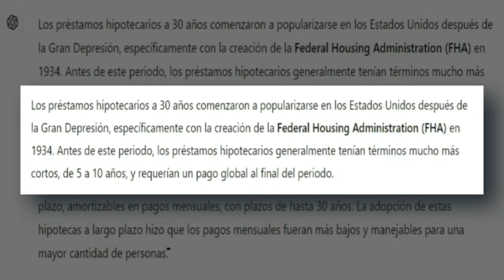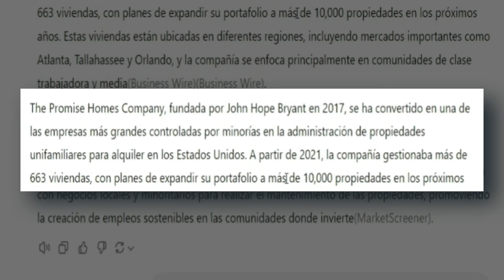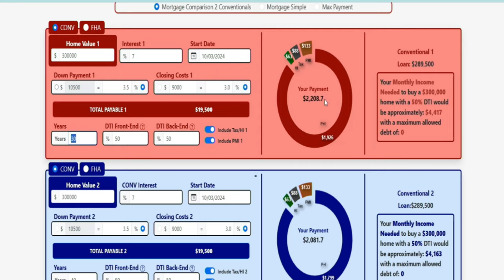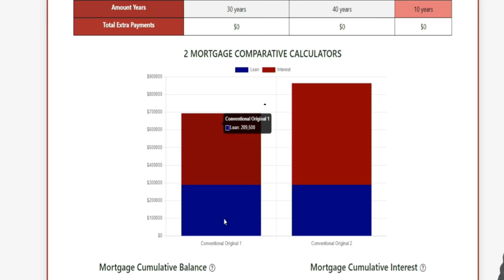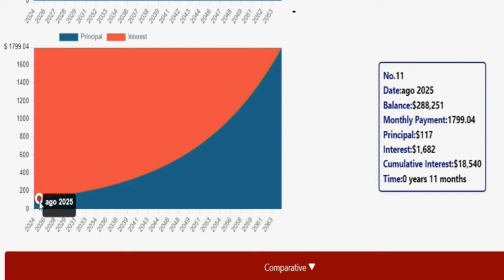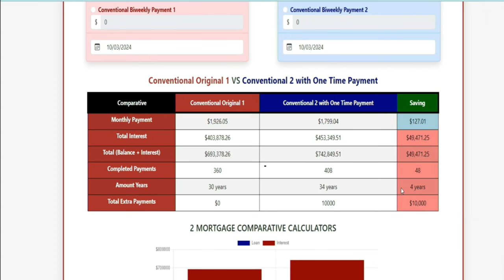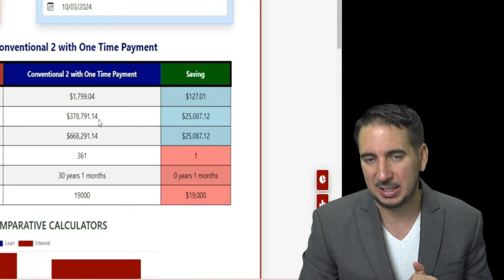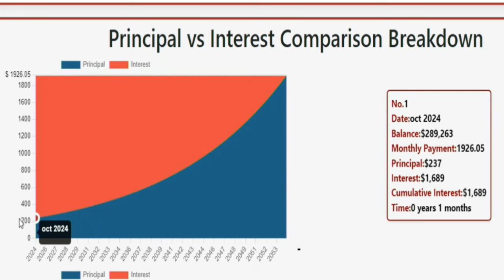Que Término de Préstamo me Conviene más para Comprar una Casa 15 vs 30 vs 40 Años.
¿Qué término de préstamo me conviene más para comprar una casa: 15, 30 o 40 años? En este video analizamos los pros y contras de cada opción de préstamo hipotecario utilizando nuestra calculadora de hipotecas exclusiva. Descubre en qué escenario podrías ahorrar más dinero en intereses y cuál es la mejor opción para tus finanzas a largo plazo. Al final, te daré mi opinión personal basada en los resultados. ¡No te pierdas este análisis detallado si estás considerando comprar una casa!

Tópicos clave:
Préstamo hipotecario a 15 años vs 30 años vs 40 años
Ahorro en intereses
Comparación de términos hipotecarios
Consejos para comprar casa